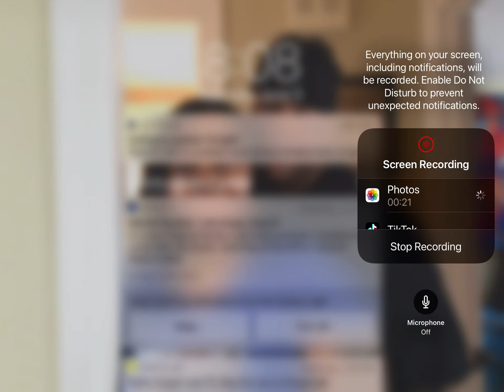Shindo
People think I’m not the real one